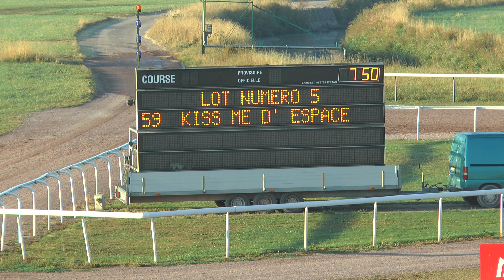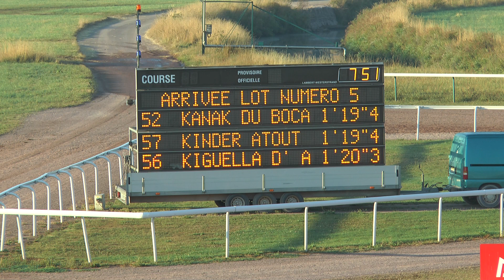Qualifications Lot 05 - Caen 11 08 2022